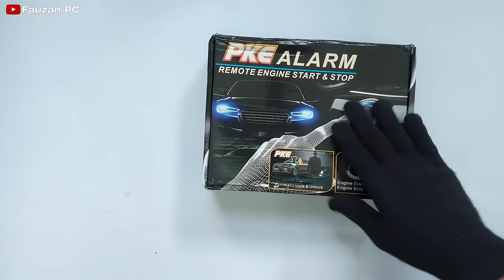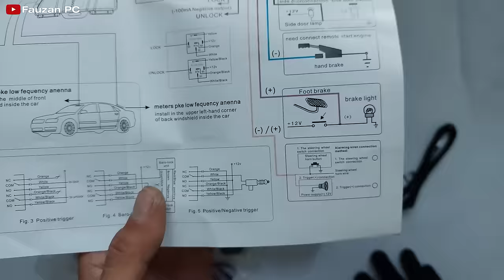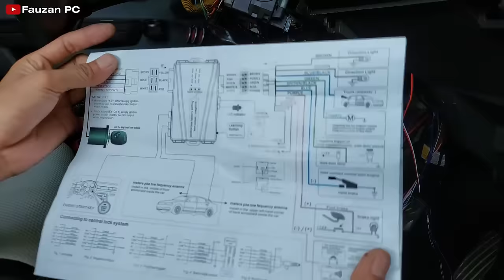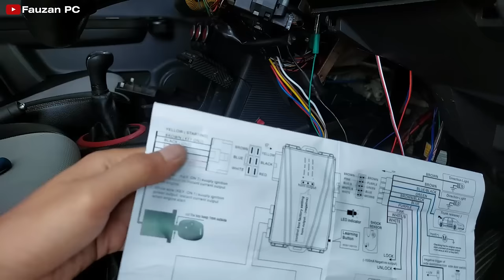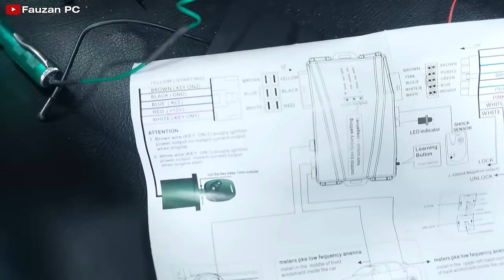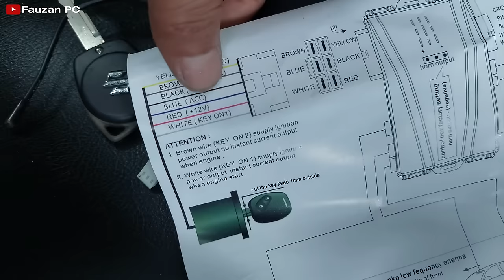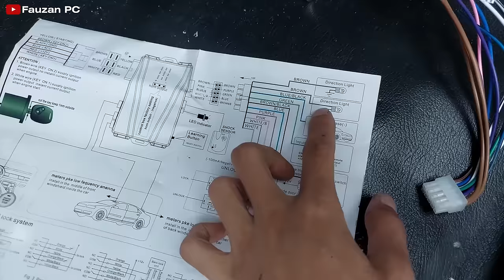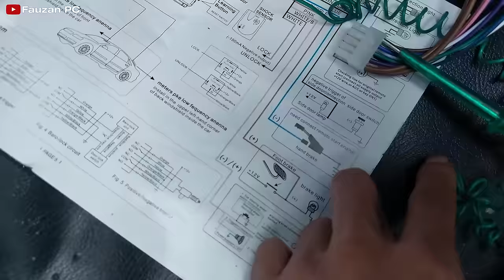Pemasangan Start Stop Engine Keyless Di Mobil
Link pembelian PKE Start Stop Engine